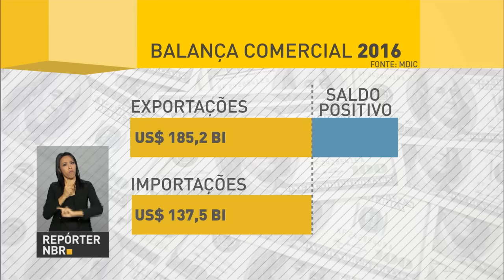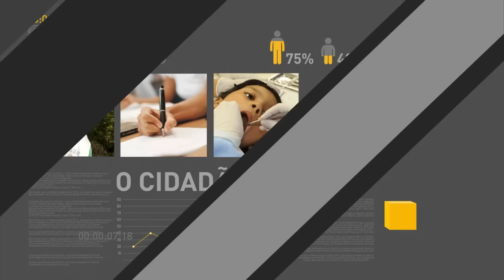Líderes de rebelião em Manaus serão transferidos para presídios federais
REPÓRTER NBR 9H - 03.01.17: Ministério da Justiça anuncia que líderes da rebelião em Manaus serão transferidos para presídios federais. A rebelião no Complexo Penitenciário Anísio Jobim, que deixou quase 60 mortos, foi causada por briga entre facções rivais. E mais: Balança comercial bate recorde em 2016 com superávit de US$ 47,7 bilhões.